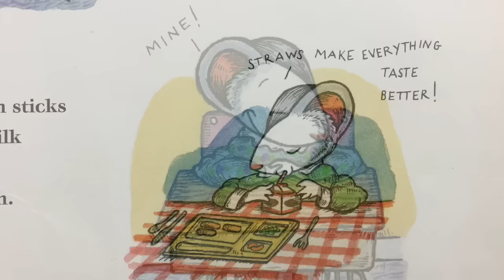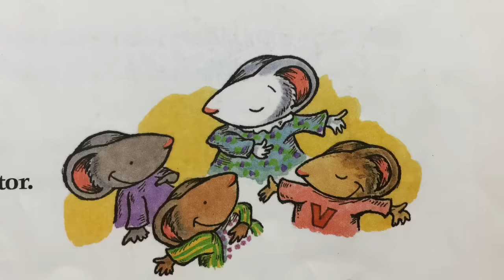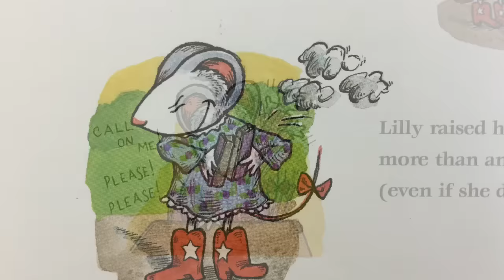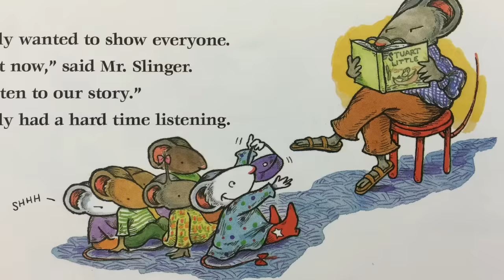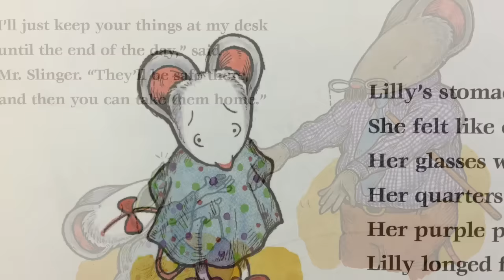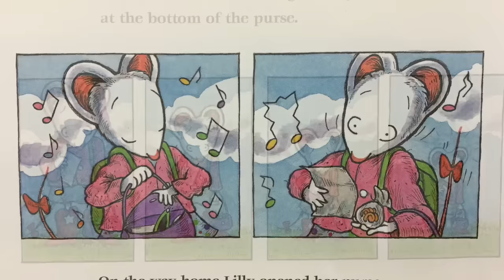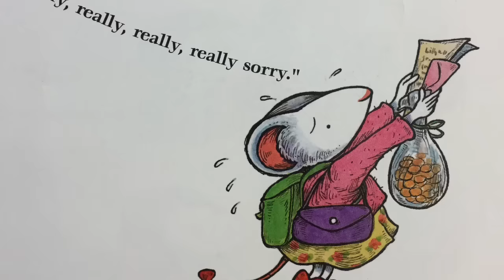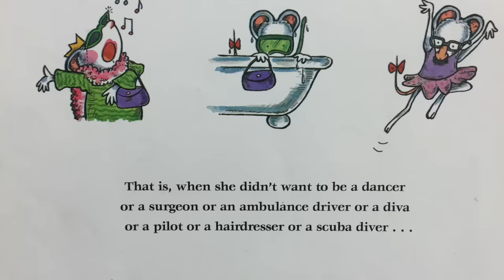Lilly’s Purple Plastic Purse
Lilly has a tough time when her favorite teacher, Mr. Slinger, takes away her new purse. Written and illustrated by Kevin Henkes.